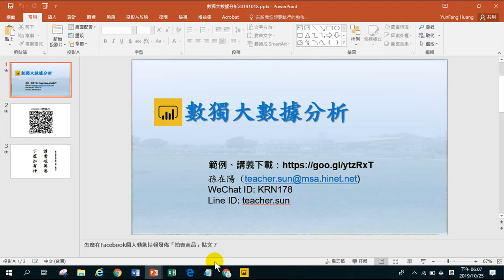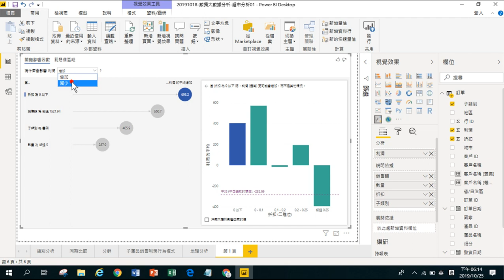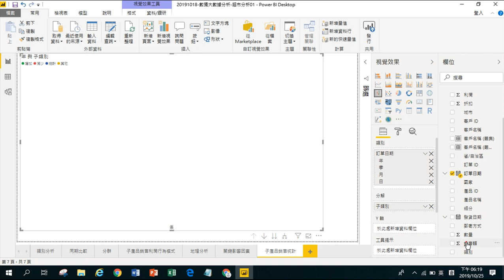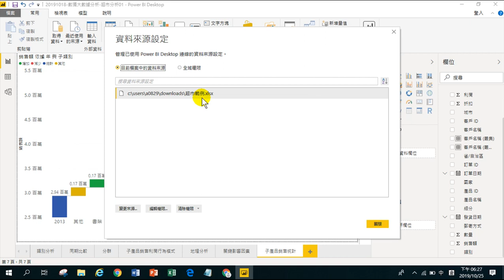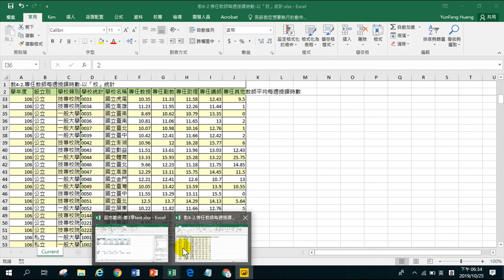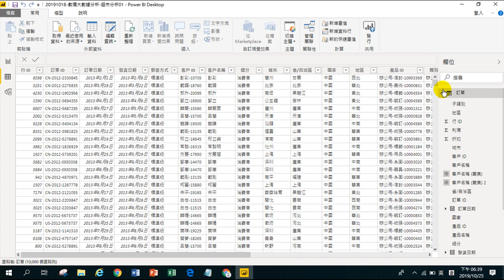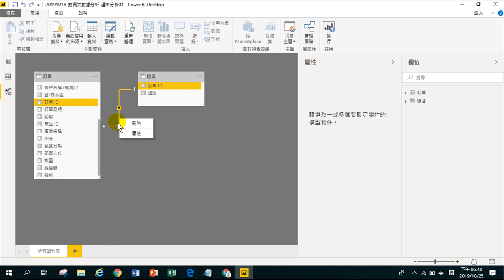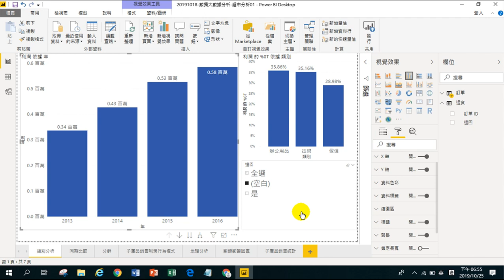數獨大數據分析-04.瀑布圖.主要產品分析.真實利潤分析.關聯.資料清理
01.認識大數據分析.環境介紹.如何分析.自動分析
02.認識Power BI.取得資料.資料清理.資料分析.自動分析
03.取得資料.連續型分析.同期比較.類別分析.散佈分析.趨勢分析
04.瀑布圖.主要產品分析.真實利潤分析.關聯.資料清理